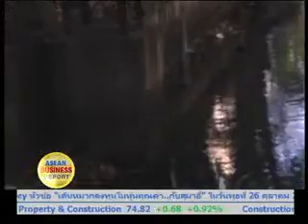Phone in Praphant Asava-aree President & CEO ,East Water 26 Oct 2011 ABR: 3